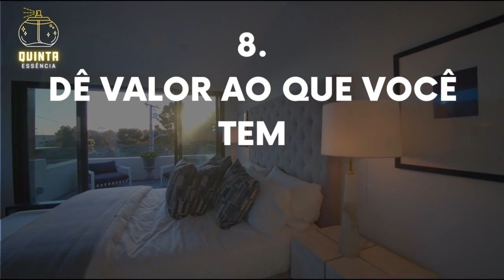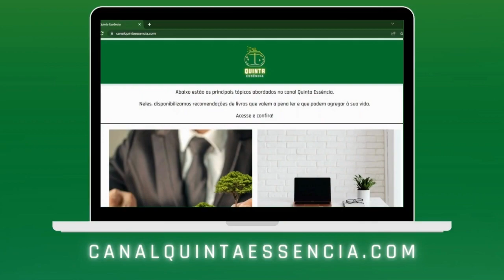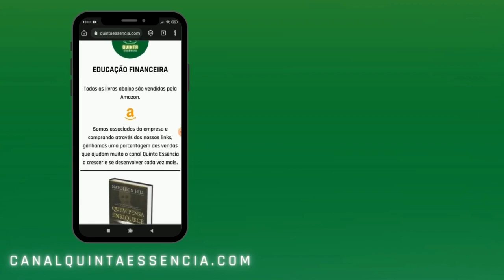COMO A GRATIDÃO VAI MUDAR A SUA VIDA?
📚 No site do Quinta Essência, disponibilizamos recomendações de livros relacionados aos tópicos mais abordados no canal e que podem agregar à sua vida.
Gratidão: 15 Atitudes que Vão Mudar sua Vida

E para ajudar você a ser uma pessoa mais grata, tornando cada dia especial, neste vídeo selecionamos 15 ensinamentos e atitudes poderosas para que você tenha êxito nessa caminhada transformadora.

00:00 - Intro
01:40 - A importância da gratidão
02:14 - Por que ter e demonstrar gratidão é importante?
03:23 - Pelo que devemos ser gratos?
04:08 - Aprenda a viver o momento presente
04:44 - Demonstre gratidão por si mesmo
05:20 - Motive-se para ir além
06:13 - Exercite a gratidão por meio de atitudes simples
06:58 - Dê valor ao que você tem
07:42 - Tenha cuidado com a ingratidão
08:18 - Aposte em seu autoconhecimento
08:40 - Valorize os momentos compartilhados
09:02 - Esteja sempre pronto para ajudar
09:24 - Seja gentil
09:44 - Escute
10:10 - Expresse seu amor

Nossos livros são vendidos em parceria com a Amazon e ganhamos uma porcentagem a cada compra pelo nosso site, que ajuda a mantermos e desenvolvermos o Quinta Essência cada vez mais!

SOBRE NÓS

Em uma clara referência à busca da essência do universo pelos antigos sábios, nós tentamos buscar a essência de diversos tópicos educativos e de desenvolvimento pessoal.

O objetivo é aprender e compartilhar conhecimentos gerais que mudam a vida das pessoas.

Bem-vindo ao Quinta Essência!
Isso ajuda este vídeo a chegar para outras pessoas também.

Deixem nos comentários suas sugestões e opiniões!